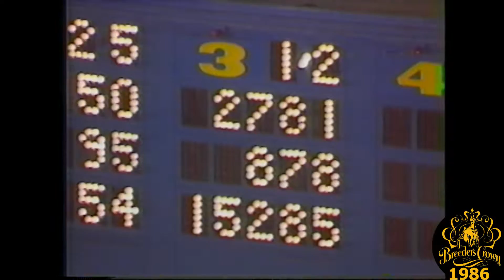1986 Breeders Crown - Forrest Skipper - Open Pace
Full ESPN Broadcast featuring the 1986 Breeders Crown Final for Open Pacers from Los Alamitos Race Course in Cypress, CA won by Forrest Skipper

Plus, an interview with Lucien Fontaine